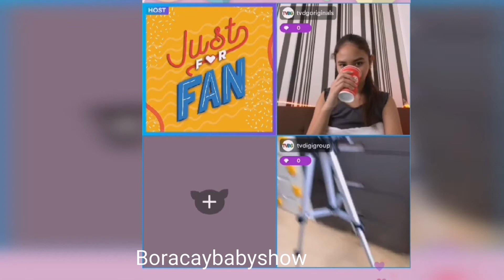KUMU LIVE SHOIYEN, SHOICHI & YEN